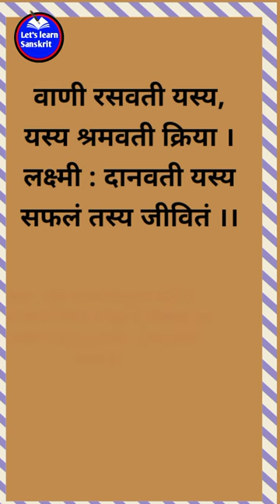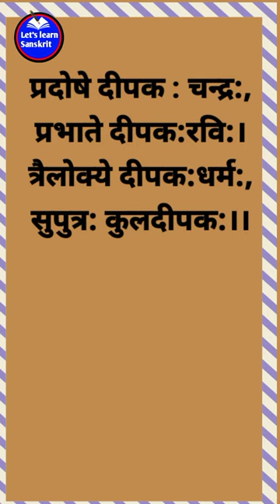विद्या पाने के तीन उपाय ( Sanskrit shlok ) public sanskrit education .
Sanskrit shlok

Sanskrit shlok Arth sahit in Hindi
In Hindi Sanskrit shlok anuvad sahit
Sanskrit shlok means Hindi
Best motivational Sanskrit shlok Arth sahi

Knowledge Aaj in Sanskrit shlok means in Hindi
Short motivational video in Sanskrit shlok
Short motivational video

विद्या पाने के तीन उपाय in Hindi language Sanskrit shlok
Sanskrit shlok means in Hindi

Sanskrit shlok in Hindi
Suvichar in Sanskrit
Subhashit sanskrit
Subhashitani Sanskrit
Sanskrit shlok

Best motivational Sanskrit shlok Arth sahit

Sanskrit education
public sanskrit education